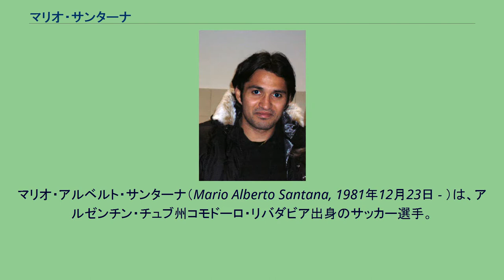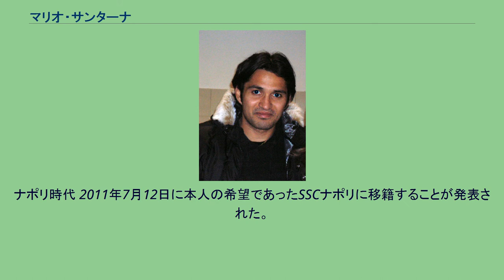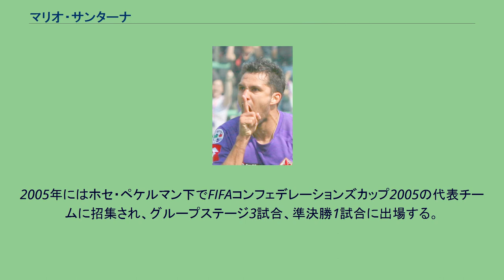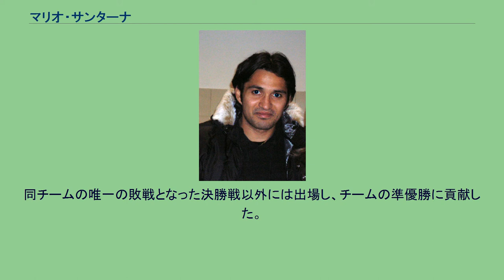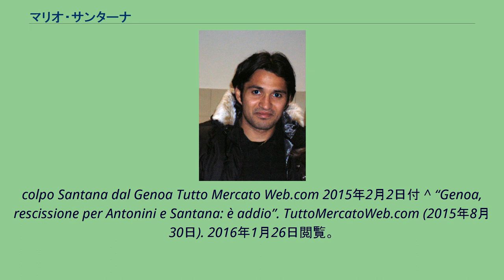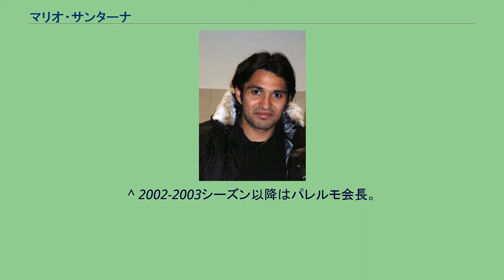マリオ・サンターナ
マリオ・アルベルト・サンターナ（Mario Alberto Santana, 1981年12月23日 - ）は、アルゼンチン・チュブ州コモドーロ・リバダビア出身のサッカー選手。
USチッタ・ディ・パレルモ所属。
アルゼンチン時代 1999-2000シーズンにCAサン・ロレンソ・デ・アルマグロにてプロとしてのキャリアをスタートさせる。
その後、3シーズンをアルゼンチンの1部リーグであるプリメーラ・ディビシオンで経験を積み、同リーグでは計2得点する。
2001年にリーグ戦優勝を果たすと、その活躍に目をつけたイタリア・セリエAのSSCヴェネツィアの会長を務めていたマウリツィオ・ザンパリーニに気に入られ20歳でイタリアに渡ることになる。
イタリア時代 - ザンパリーニの下で 2006年頃のサンターナ 2002年1月31日にSSCヴェネツィア移籍。
同年3月24日に対アタランタBC戦にてセリエAにデビューする。
その後3試合に出場を果たすも、同シーズンにセリエAに昇格したばかりのクラブは最下位に沈んでおり、そのままシーズンを終了しセリエBに降格することになる。
この時期に、会長を務めていたザンパリーニがUSチッタ・ディ・パレルモの株式をASローマのフランコ・センシ会長から買い取り、パレルモのオーナーとなる。
ザンパリーニは若手のサンターナをパレルモに連れて行くことを決め、サンターナ自身もセリエBに活躍の舞台を移した。
パレルモに移籍すると出場機会が増え、2002-03シーズンは33試合に出場、3得点する。
2003年7月1日にサンターナは1年間のローンでACキエーヴォ・ヴェローナに移籍した。
当時のキエーヴォはプロンヴィンチャのクラブとして快進撃を続けており、サンターナはステップアップを果たした。
ルイジ・デルネーリ監督の下で戦術的にも成長し、2003-04シーズンはリーグ戦28試合に出場、セリエA初得点も含め計3得点した。
これらの活躍から、シーズン終了後の夏にはキリンチャレンジカップ2004のメンバーとしてアルゼンチン代表に招集された。
シーズン終了後に1年のローンの期間を終え、サンターナ不在の中セリエA昇格を果たしたパレルモに再び呼び戻された。
キエーヴォ在籍時にセリエAで通用することを証明したサンターナは、レギュラーとして昇格後のチームに貢献した。
2シーズンでリーグ戦に58試合に出場し、3得点する。
2006年3月16日に行われたUEFAカップの対シャルケ04戦において、3番目の腰椎を骨折する怪我を負い2ヶ月間の離脱を余儀なくされた。
リーグ戦の最終戦に復帰することができたが、この怪我により2006 FIFAワールドカップの代表メンバーには落選することになった。
フィオレンティーナ時代 2006年5月27日に長年の付き合いであったザンパリーニの下を離れ、500万ユーロの移籍金でACFフィオレンティーナに完全移籍した。
フィオレンティーナの監督であるチェーザレ・プランデッリが新シーズンを4-2-3-1システムから4-3-3システムにするべく、同クラブのスポーツディレクターのパンタレオ・コルヴィーノに適役を求めたためであった。
同年8月、移籍後すぐにコッパ・イタリアにおける対ギアッレFC戦で得点をあげるも、同試合で大腿筋を痛め2ヶ月の離脱を強いられ、リーグ戦開幕前にして再び怪我に悩まされることになった。
10月22日の対レッジーナ・カルチョ戦で怪我から復帰し、フィオレンティーナにおいてのリーグ戦デビューを果たす。
10月25日には対トリノFC戦で得点をあげ、0-1の勝利に貢献した。
しかし、その後は怪我の再発で離脱と復帰を繰り返し、移籍初年度は8試合出場にとどまった。
2007-08シーズンは、怪我から回復しチームの上位進出に貢献した。
2007年9月3日に行われた対ACミラン戦では、技巧的な足技で世界最高のディフェンダーの1人であるアレッサンドロ・ネスタを翻弄しアシストを決めたことで、多くのメディアに取り上げられた。
自身の26回目の誕生日でもあった12月23日に行われたリーグ戦の対カリアリ・カルチョでは自身初...